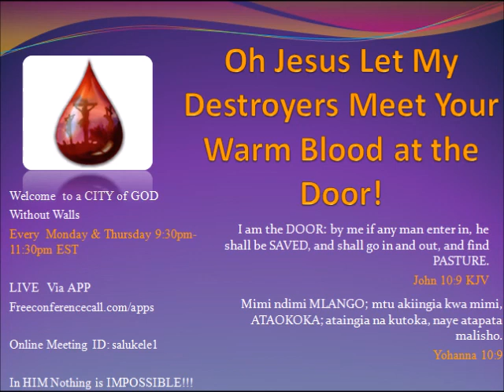Bishop Frank Busongo Ibada ya Usiku Thur12292016_ Hakuna Uharibifu tena (Enough is Enough )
SOMO: Agano la Mungu Kwako. Hakuna Uharibifu kwa Mara ya Pili (Enough is Enough)

Duration: 1.5 Hrs.
Askofu Frank Busongo (UFUFUO na UZIMA Arusha Branch).
LOVE WORD Ministries Prayerline.

We hope you will find new strength in the LORD everyday.
Be Blessed!